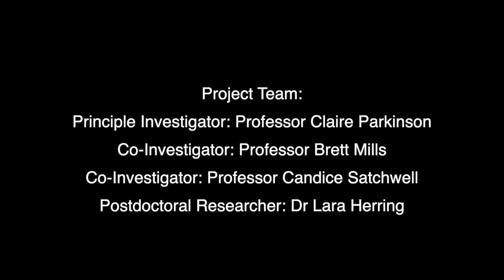Martin Mere workshop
Workshop run by artist Claire Dean at Martin Mere Wetland Centre, Lancashire.